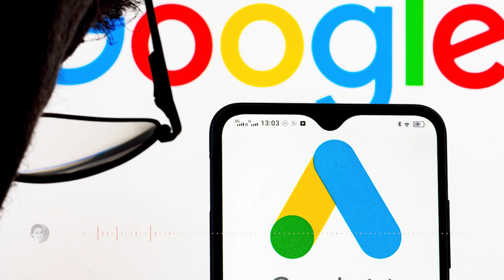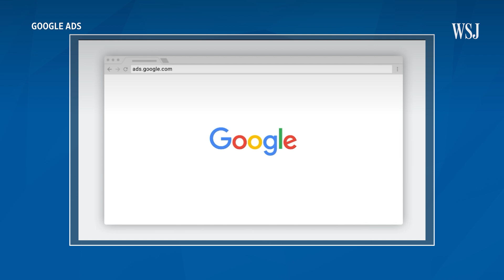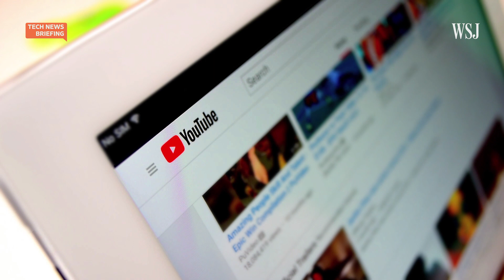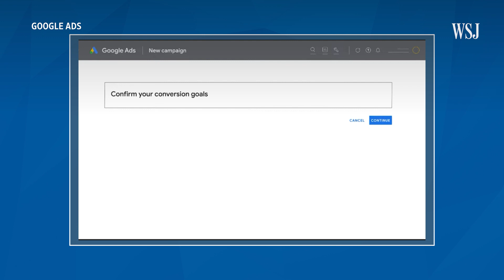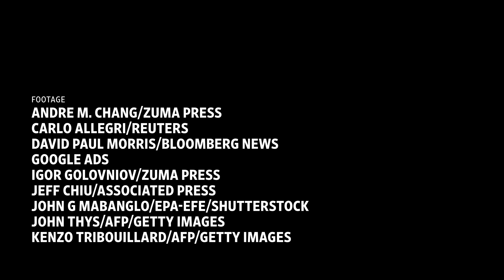Google Offers to Change Ad Business to Fend Off Antitrust Suit | WSJ Tech News Briefing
Google has offered to make changes to its digital ad business in an effort to head off a possible antitrust lawsuit, according to people familiar with the matter. But will global regulators and critics think the concessions are enough? WSJ tech reporter Sam Schechner joins host Zoe Thomas to discuss what Google is offering and what the changes could mean for the digital ad market.

Photo: Andrew Kelly/Reuters